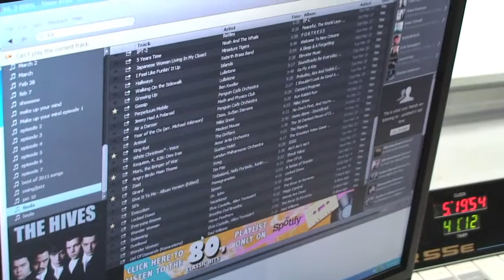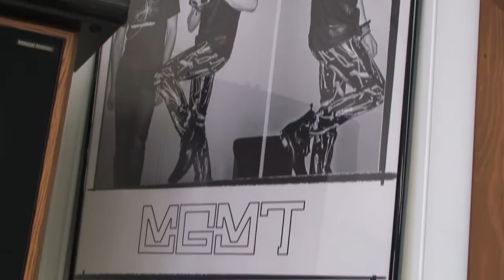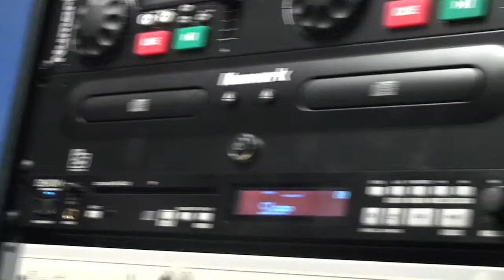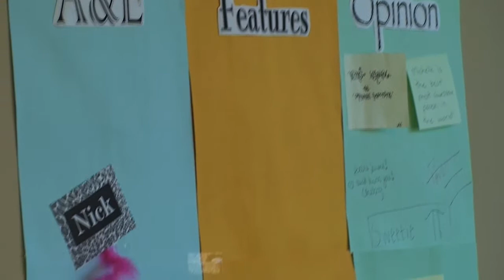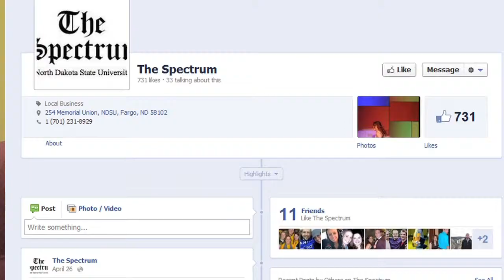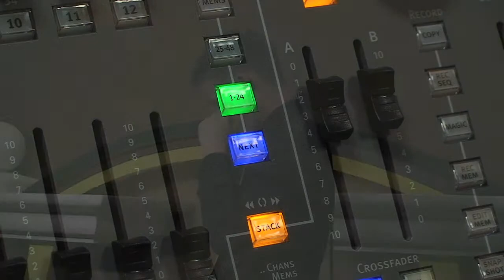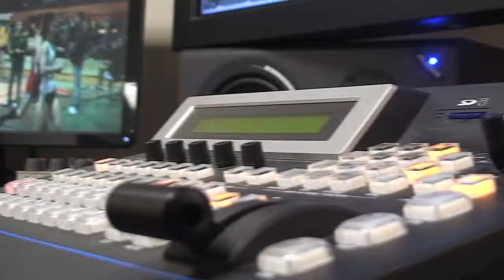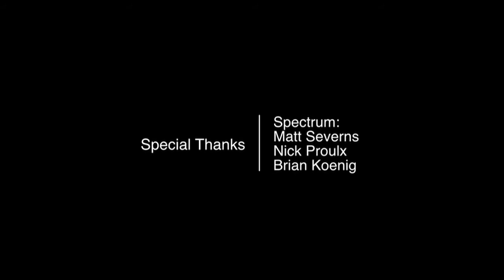Bison Media: Behind the Scenes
Documentary on Bison Media